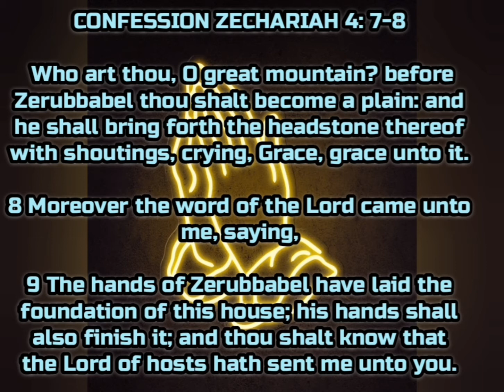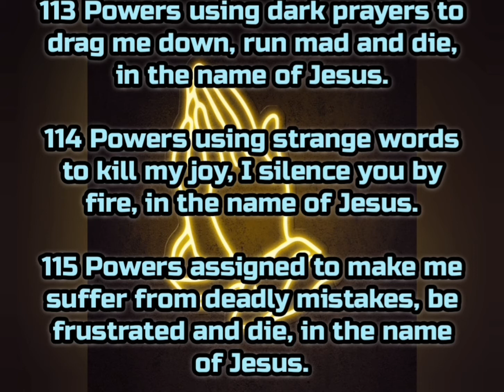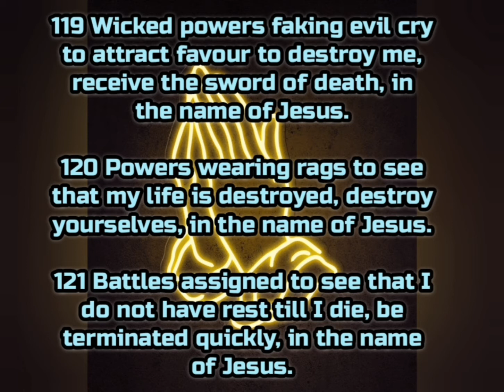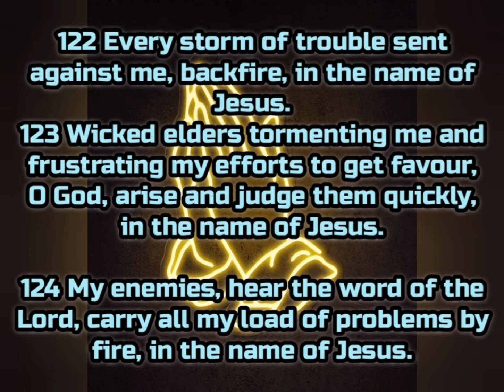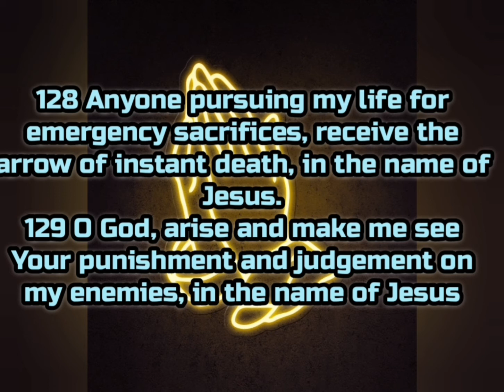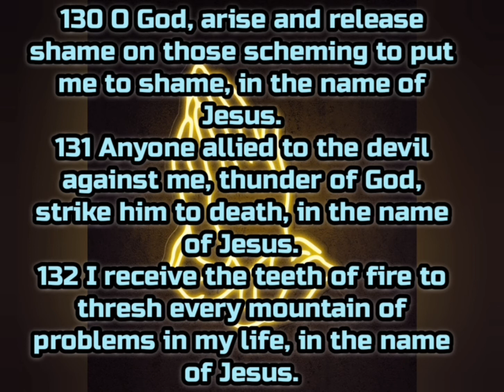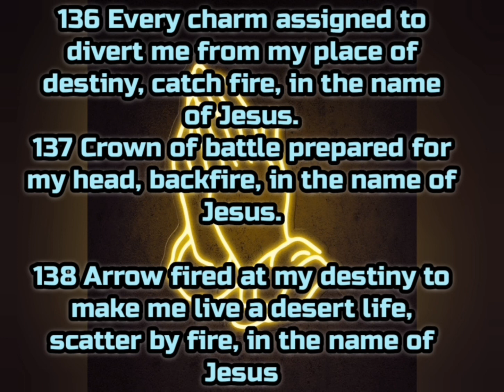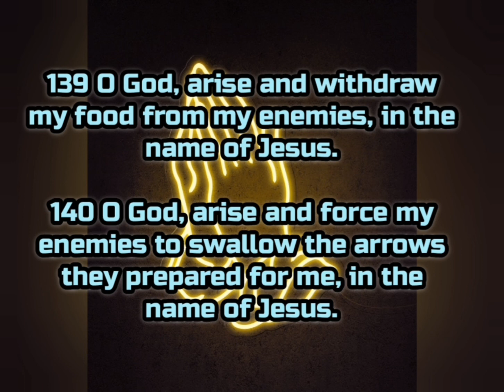DAY 5| SECTION 2 | MFM 70 DAYS PRAYER AND FASTING PROGRAMME| 2021 EDITION